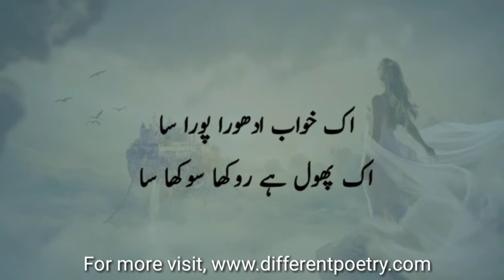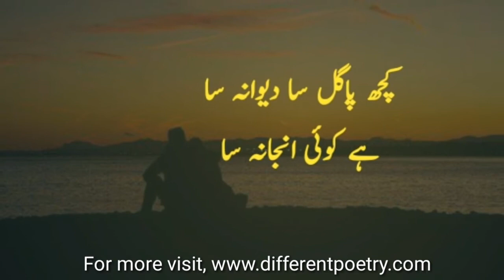Koi tum se puchy | Romantic ghazal | Ghazal best | different poetry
Romantic ghazal "koi tum se puchy" in video.
Ghazal best in this video.
Ghazal in urdu in video.